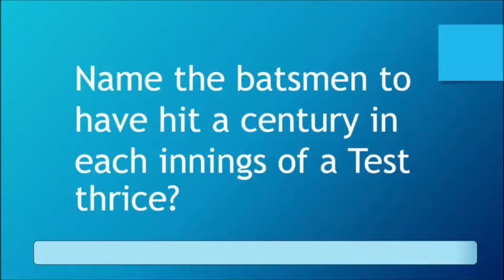Quiz - 2 || Cricket || Nida Dar || Kapil Dev || Pataudi || Gavaskar || Warner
Cricket Quiz - 2

Answers:
The ‘Guinness Book of Records’ gave a memorable nick name to Kapil Dev. Can you say that nickname?
Haryana Hurricane

Name the batsmen to have hit a century in each innings of a Test thrice?
Sunil Gavaskar, Ricky Ponting & David Warner

Name the father and son duo who have captained India in Tests?
Iftikhar Ali Khan Pataudi and Mansoor Ali Khan Pataudi

Name the only cricketer to score five centuries in five successive innings?
Sir Everton Weekes (West Indies)

Who is known as Lady Boom Boom?
Nida Dar